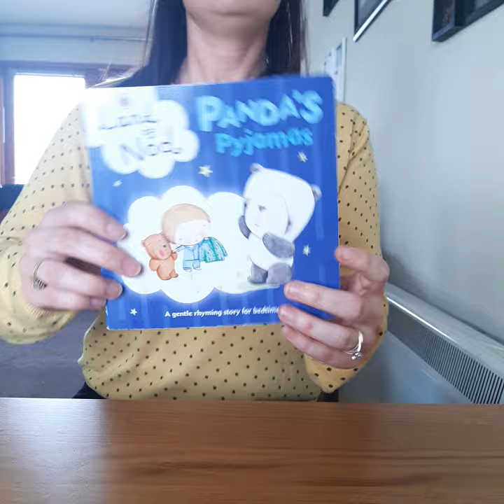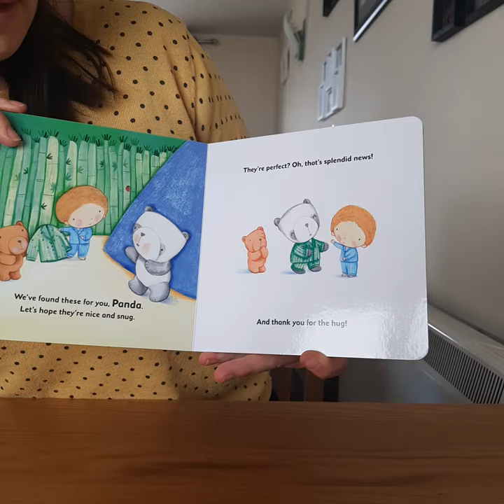'Panda's Pyjamas' by Richard Dungworth